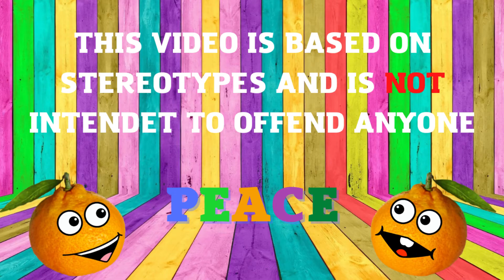Schazam in different languages meme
1. English (USA) - Team America - America F*** Yeah (Lyrics)
2. Urdu - Traditional Music of Pakistan (پاک سرزمین)
3. French (DRC) - Innoss'B - Yo Pe (Official Video)
4. Arabic (Egypt) - Ancient Arabian Music | Quicksand
5. French (Quebec) - la bottine souriante - le ziguezon zinzon
6. Greek - Zorba Sirtaki Originale